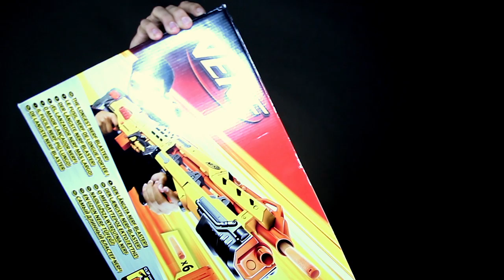Nerf Vortex Diatron - Double Disc Shot! - recenzja nerfoteka.pl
Nerf Vortex Diatron to nowa wyrzutnia dysków, która jest ulepszoną wersją Vigilona. Największą zaletą wyrzutni jest to że można wystrzelić dwa dyski na raz. Diatron posiada wbudowany magazynek, który pozwala na szybkie przeładowywanie i może pomieścić aż 8 dysków .